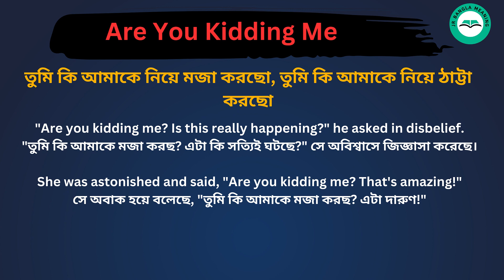Are you kidding me meaning in bengali/Are you kidding me শব্দের বাংলা ভাষায় অর্থ অথবা মানে কি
Are you kidding me  Meaning In Bengali
Are you kidding me  শব্দের বাংলা ভাষায় অর্থ অথবা মানে কি
Are you kidding me  Bangla Meaning